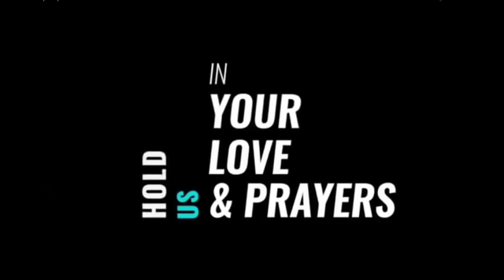ये सवाल आपके भी मन में होगा II Powerful Shorts Message Br Suraj Premani II